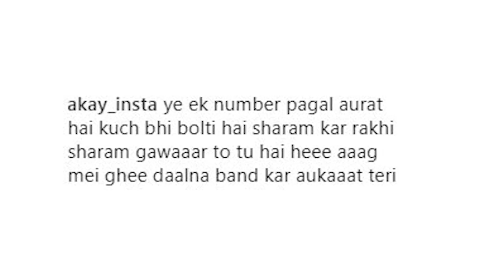Rakhi Sawant Shares This Video After Arrest Of Mika Singh | B-Town Gossip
Rakhi Sawant Shares This Video After Arrest Of Mika Singh